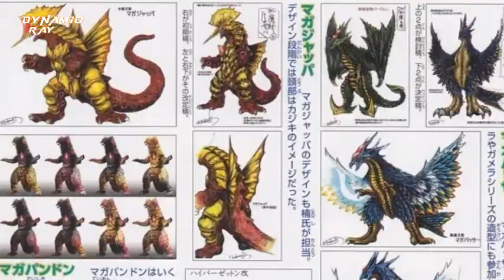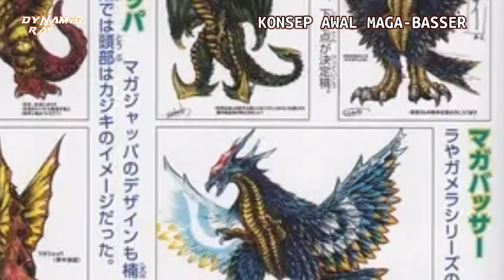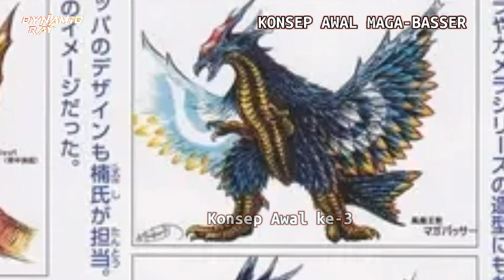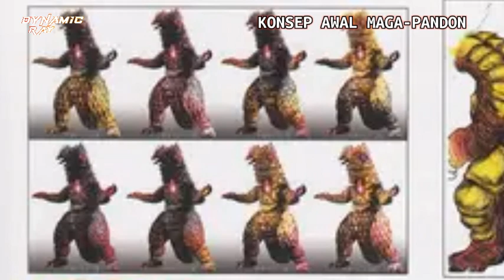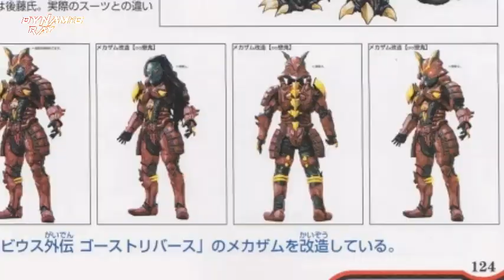NAGA KEPALA 8!! KOK KONSEP AWALNYA NGERI X!? MAGA OROCHINYA WEHH | KONSEP AWAL KAIJU ULTRAMAN ORB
- YO GES -
Ya kali ini Gua bakalan BAHAS KONSEP AWAL KAIJU ULTRAMAN ORB
Waduh, kok ngeri-ngeri?! Yok langsung aja simak videonya sampai habis

Thank you banget buat kalian yang udah nonton, yang sudah merelakan waktunya dan merelakan koutanya untuk menonton video ini.  Makasih banget guys